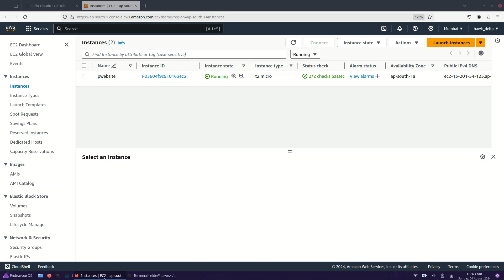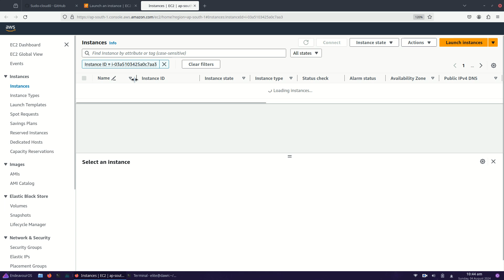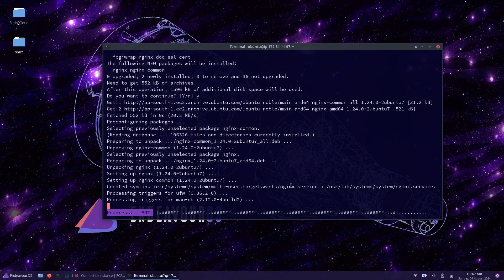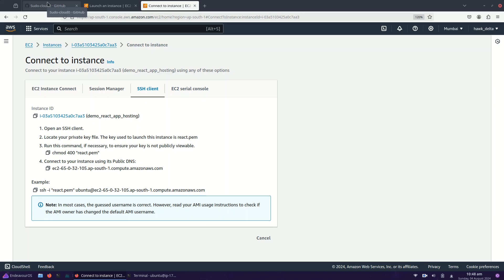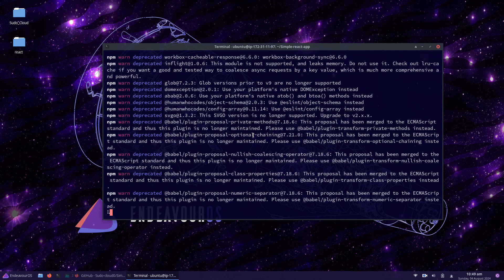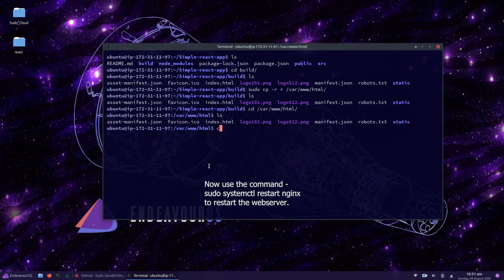how to deploy react app on aws | React.js Ec2| tutorial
🚀 Welcome to our comprehensive tutorial on hosting a simple React application using an AWS EC2 instance and Nginx server! Whether you're a beginner or looking to refine your deployment skills, this guide will walk you through the entire process.

- Setting Up an AWS EC2 Instance: Learn how to create and configure an EC2 instance for your React app.

- Configuring Security Groups: Understand how to set up the necessary security rules for your instance.

- Connecting to Your EC2 Instance: Use SSH to securely connect to your instance.

- Installing Nginx: Step-by-step instructions for installing and configuring Nginx on your EC2 instance.

- Building Your React App: Learn how to build your React app for production.

- Deploying Your React App: Transfer your built React app to your EC2
instance and configure Nginx to serve it.

📋 Prerequisites:

 - Basic knowledge of React and Node.js
 - An AWS account
 - Basic understanding of the command line interface

💻 Commands & Resources:

All the commands and resources mentioned in this tutorial are available in the description below. Follow along and refer to the provided documentation to ensure a smooth deployment process.

🔗 Useful Links:
- AWS EC2